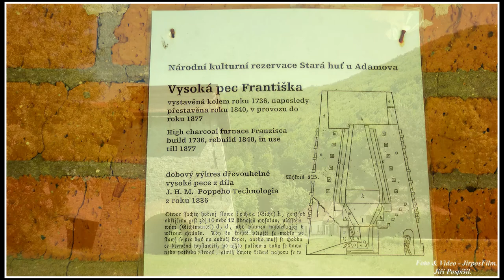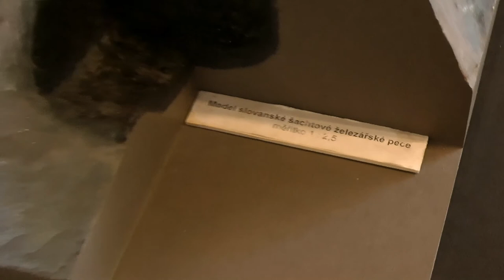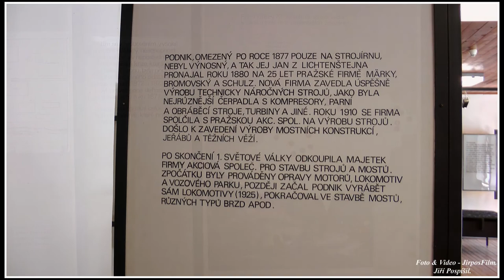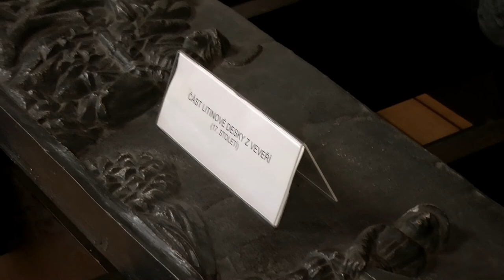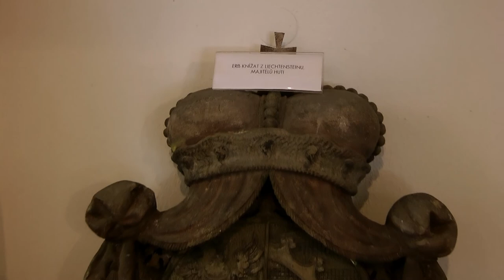Josefovská - Stará huť